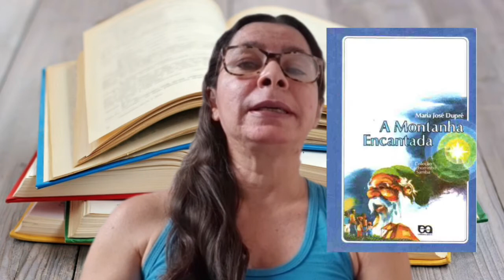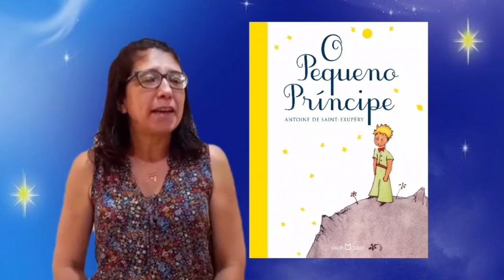Vídeo 03: Qual foi sua melhor viagem literária?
Professores municipais relatam sua melhor viagem literária.